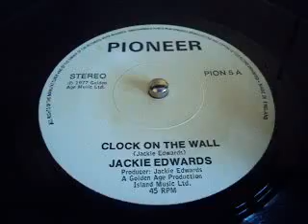Jackie Edwards - Clock On The Wall [PIONEER]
7" Original  "UK"  Press.

Killaa !